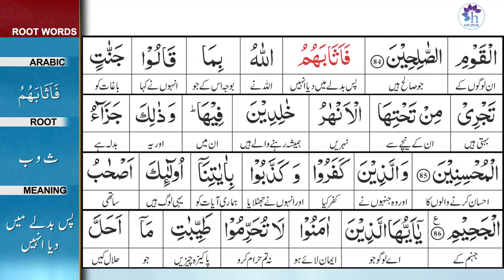Surah 5: Surah Al-Ma'idah Ayat 86 Tafseer by Dr. Farhat Hashmi